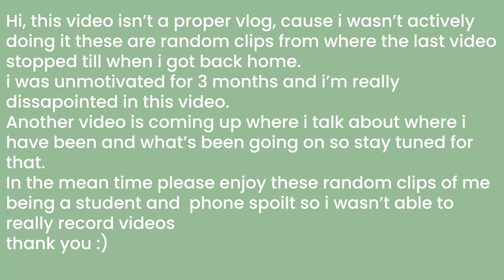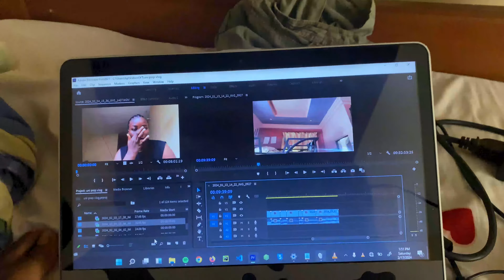Random Days of A Tired College Student 𐐪𐑂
I know i've been gone for a while, but i'm back and consistent, With banging videos and more brilliant content.

𐐪𐑂 FAQ•
• 𝐖𝐡𝐚𝐭 𝐝𝐨 𝐈 𝐮𝐬𝐞 𝐭𝐨 𝐞𝐝𝐢𝐭? Adobe Premiere pro